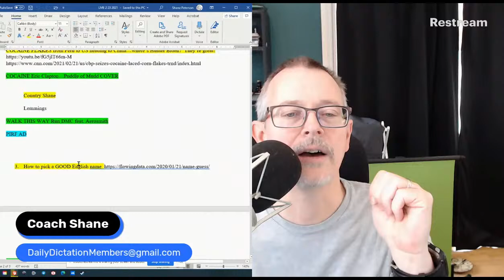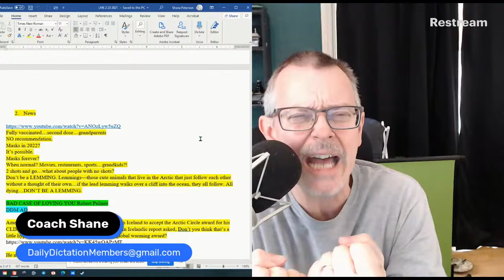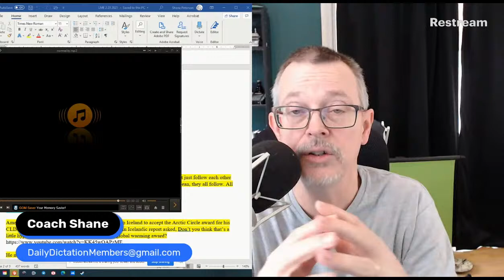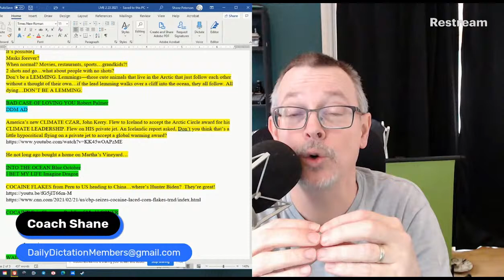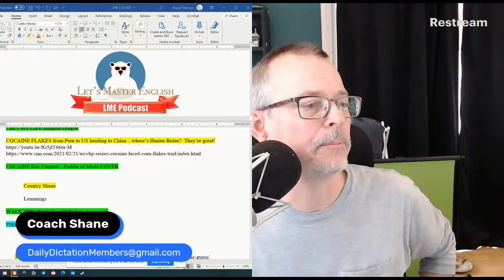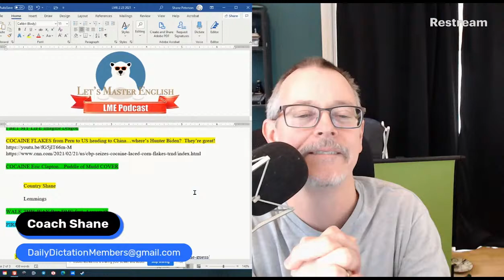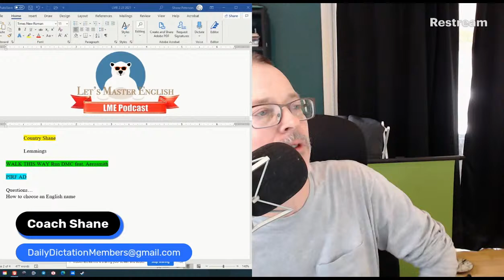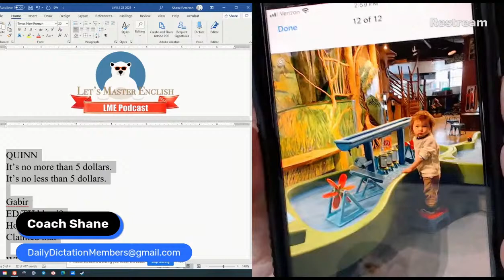LIVE with Coach Shane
LIVE streaming for our new LME Podcast